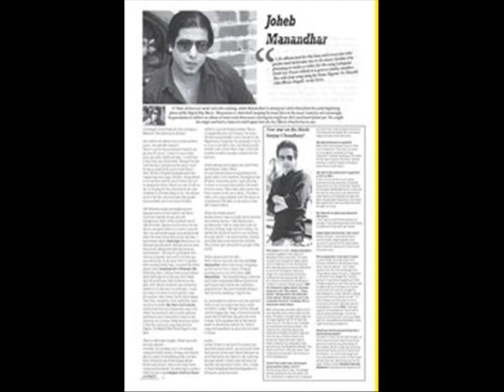Lalupate - Joheb Manandhar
Orginal Video Coming Soon.